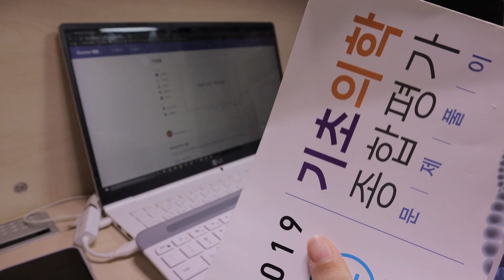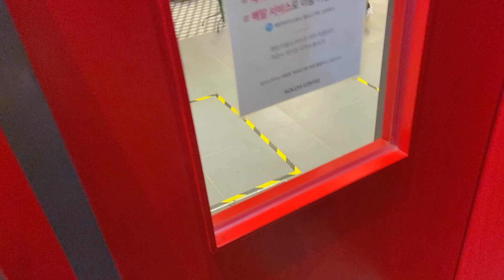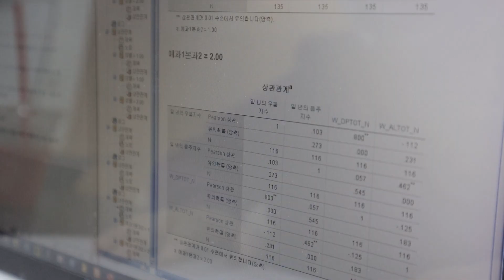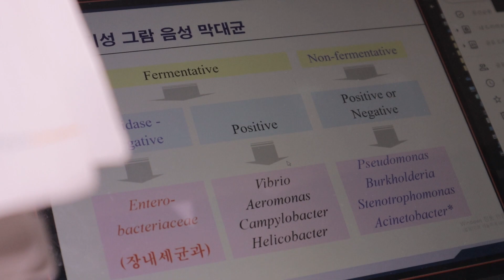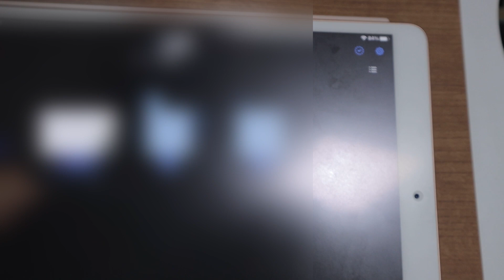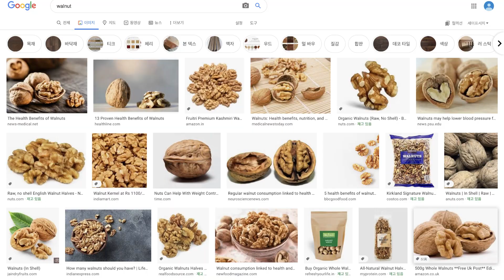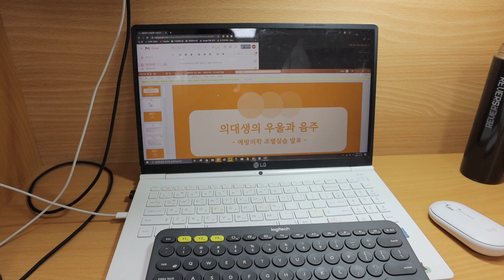(eng) 의대생VLOG┇ 넷플릭스 공부법 ┇애플워치 휴대용 충전기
00:00 intro
00:38 netflix study method
01:41 medical statistics
02:59 pitter-patter
05:39 unboxing
06:42 keep going

✨ 재미있게 보셨다면 좋아요/구독/댓글은 다음 영상 제작에 무엇보다 크나큰 힘이 됩니다! 💘

어쩌다보니까 감염학 주간을 2편으로 나눠서 업로드하게 되었어요!
이번 영상의 자막은 YOUTUBE 자체 자막을 켜시면 볼 수 있답니다.
+) update : 썸네일 애플워치 충전기 고장남

➡️ 다음에 올라올 영상 :  예방의학 발표하고 감염학 시험보는 브이로그

FAQ
📍독서대 정보 : 현대물산 HD470
📍애플펜슬 케이스 정보 : supcase
📍업로드 일정 : 매주 일~월 (노력중인데 자꾸 수요일이 되네요 스케줄상,,,)
📷 Canon M6 mark2 , 아이폰 11  🖥 루마퓨전